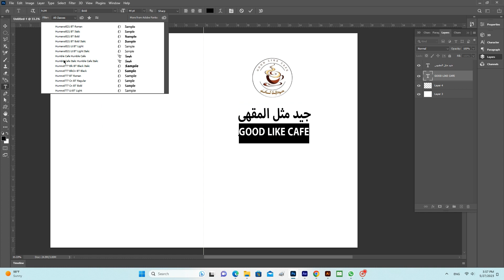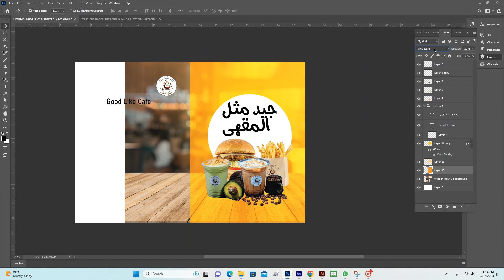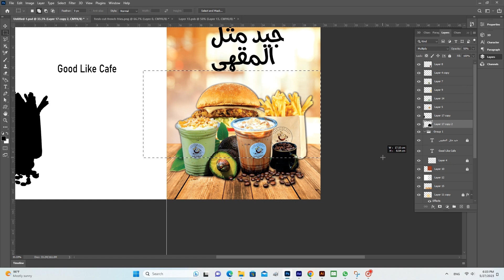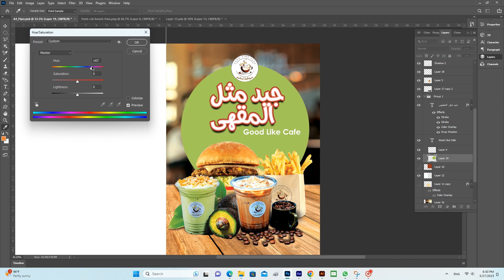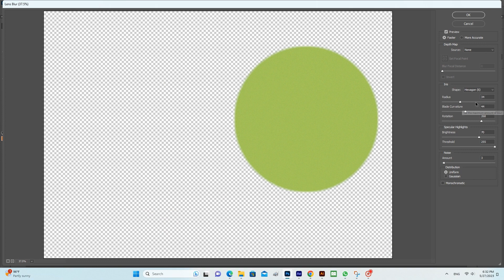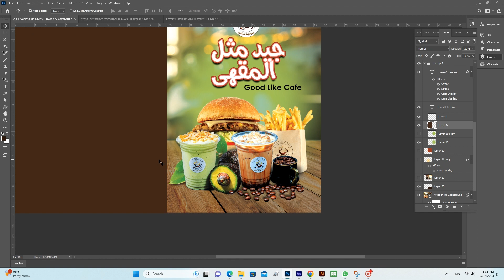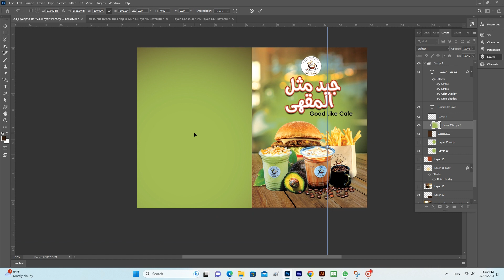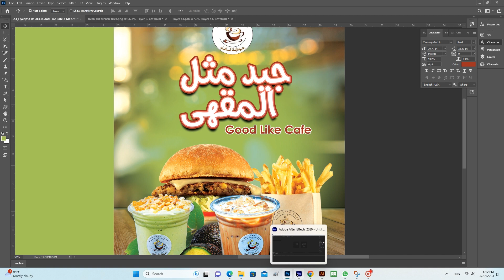How to design brochure in Photoshop | Learn Graphic Design | Video 002 (Part 01) | Shani with Buddhi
Welcome to our SHANI WITH BUDDHI YouTube Channel